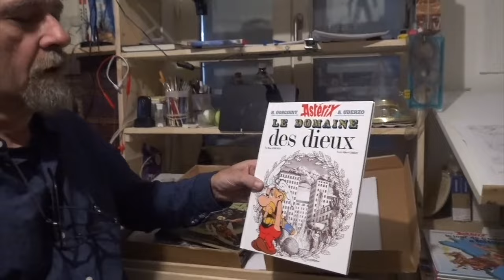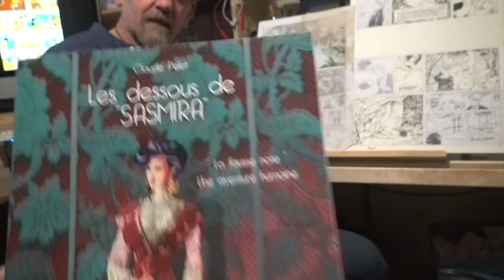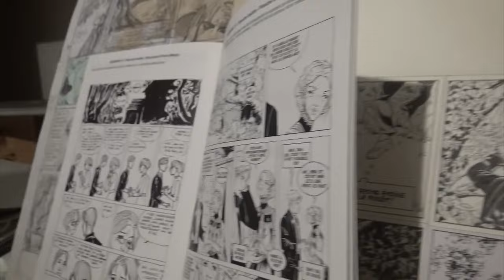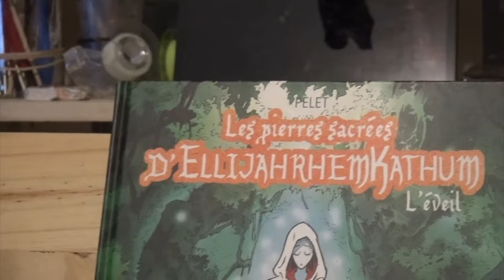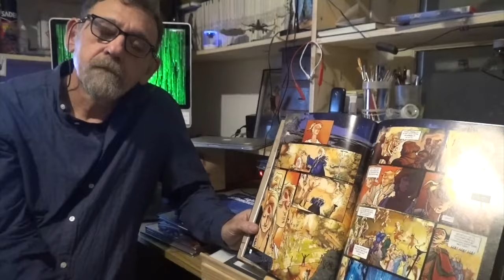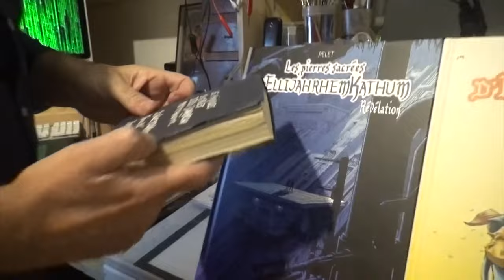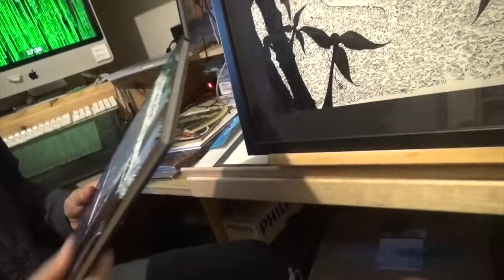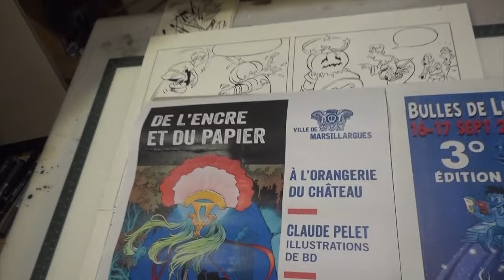L' atelier Utopique de Claude Pelet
Rencontre avec Claude Pelet dans son atelier à Lunel : il évoque sa passion pour le 9éme Art , ses lectures, ses rencontres marquantes , sa collaboration tumultueuse avec Laurent Vicomte, ses déboires avec son éditeur Glénat et son projet actuellement réalisé en auto éditions : les pierres sacrés d' Ellijahremkhatum
plus d'infos et commandes sur son site